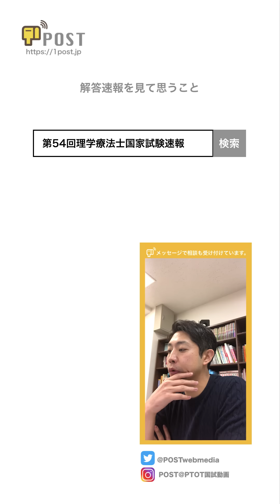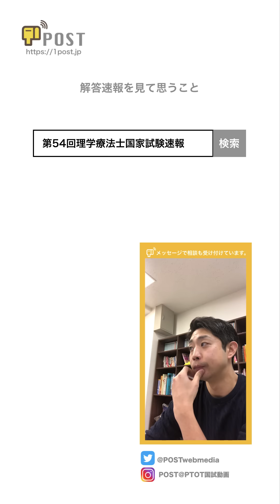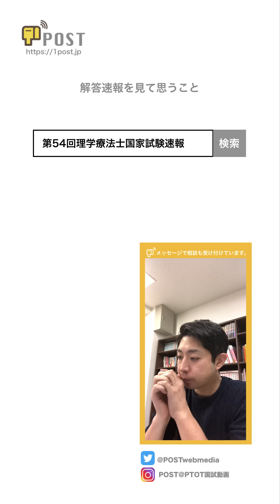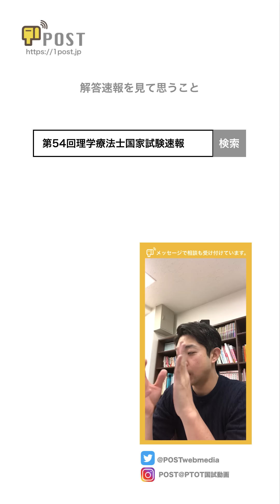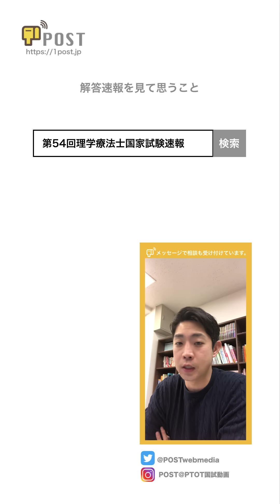【縦型動画で公開中】第54回理学療法士国家試験お疲れ様でした！ー国試解答速報を見て思うことー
皆様からのリクエストを元に国試の解説をしています。リクエストはコメントで受け付けています。